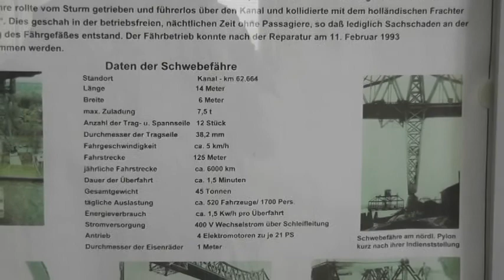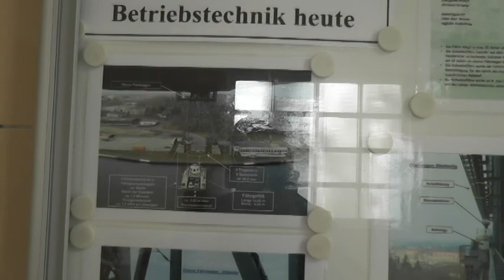Zweefveer, vervolg op Noord-Oostzeekanaal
Noord oostzee Kanaal oftewel het Kielerkanaal  zweven op 3 meter boven het water in Rendsburg (D).